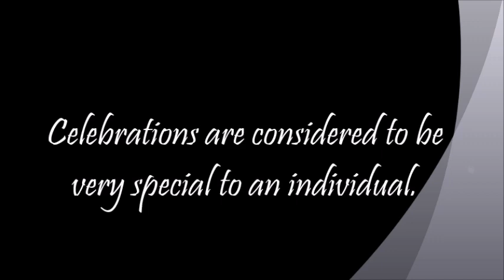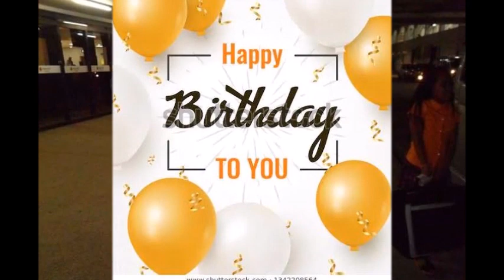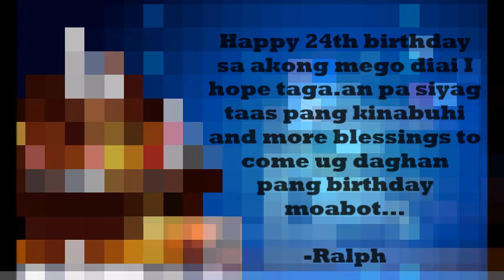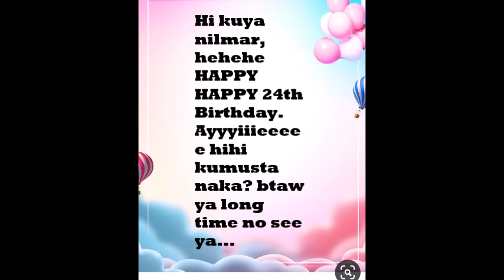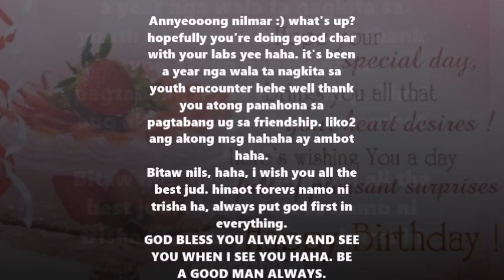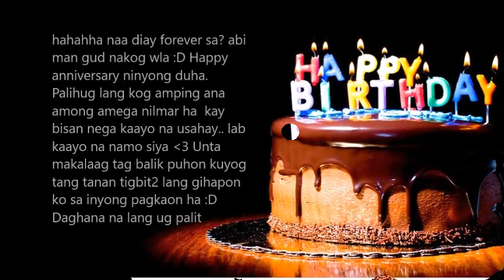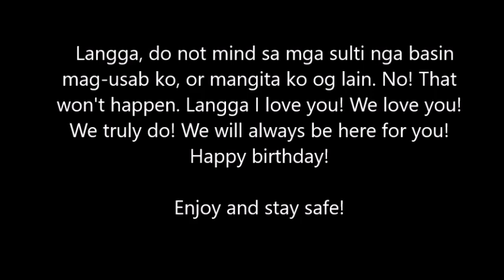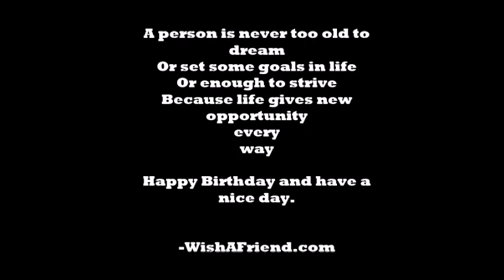24th birthday of my son